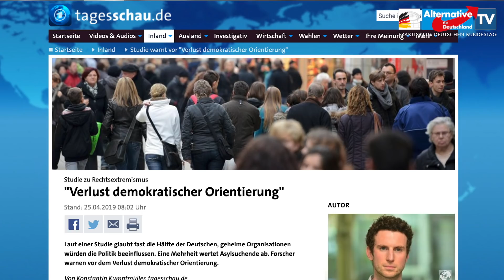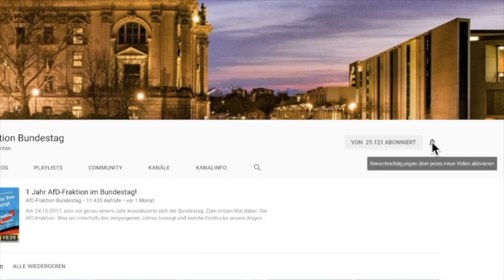Die Mitte des Volkes ist nicht verloren - nein, sie wacht auf! - Gottfried Curio - AfD-Fraktion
Folge uns auch auf Telegram

Gottfried Curio, innenpolitischer Sprecher der AfD-Fraktion im Bundestag, zur „Mitte-Studie“ der SPD-nahen Friedrich-Ebert-Stiftung: „Wer bestimmten Parteien oder gar unserer Regierung auch nur 'mißtraut', hängt einer Verschwörungstheorie an! Ja, wer dann noch glaubt, Regierung und Medien steckten unter einer Decke – der ist wirklich hartnäckig verstockt. Dabei bietet die Studie selbst hier das beste Anschauungsmaterial: sie wird als reine parteipolitische Indoktrination quer durch die Medien, insbesondere im zwangsfinanzierten Staatsfernsehen, ausgiebig mit besorgtem Gesichtsausdruck zitiert. Sogenannte Experten erzählen in den Nachrichten, was alles im Argen liege. Urheber (SPD), Intention und Methodik der Studie werden nicht hinterfragt, dafür das Ganze als 'Stimme der Wissenschaft' ausgegeben. Die Studie aber weiß: wer meint 'die Regierung verschweigt der Bevölkerung die Wahrheit' und 'die regierenden Parteien betrügen das Volk' – das sind alles Aluhut-Träger und schlicht Verschwörungstheoretiker. Kürzer gesagt: wer seine Regierung (und zwar diese!) nicht liebt, ist ein verdammter Anti-Demokrat!“